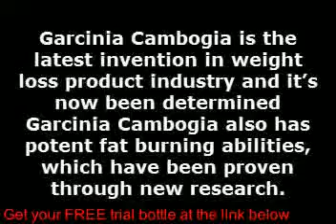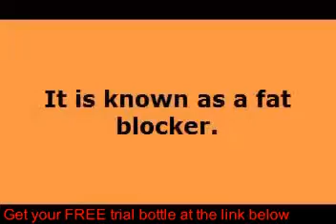Garcinia cambogia products rated